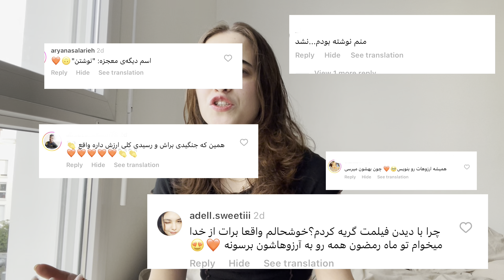بنویس تا اتفاق بیفتد ؟؟؟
داستان ریلز وایرال شده ( حاشیه ساز !! ) توی اینستامو گفتم و نظر شخصیه خودمو😁
یه کمم از آرزو هایی که نوشته بودم قدیم براتون خوندم🙈

اگر بازم از این ویدئو ها دوس دارین حتمااا کامنت انگلیسی بذارین برام❤️